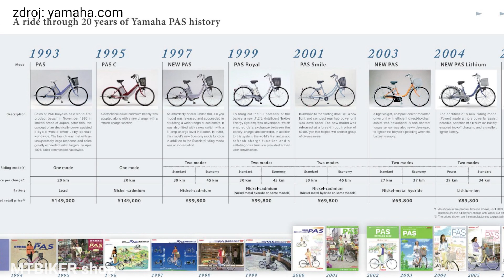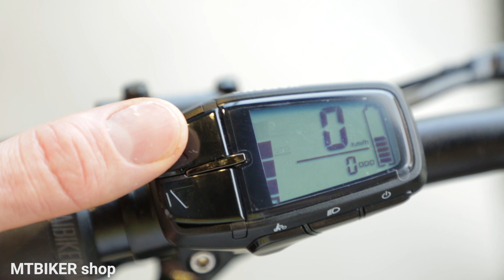Spoznaj ma lepšie - značka pohonov Yamaha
Pri výbere ebiku je dôležitý pohon. Predstavujeme tradičného japonského výrobcu Yamaha.

Pohony Yamaha patria medzi najčastejšie voľby výrobcov ebikov. Dodávajú viacerým značkám, v našej ponuke ich nájdete najčastejšie na modeloch od Haibike. Yamaha prekvapuje bohatou históriou a pre lepšiu orientáciu pripájame aj základné informácie o aktuálnej ponuke motorov, batérií a displejov.